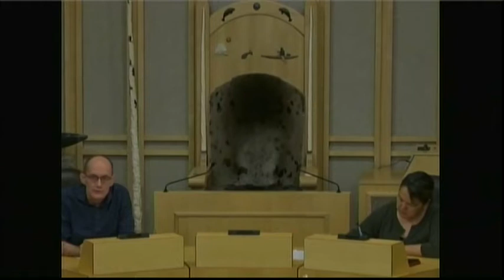COVID-19: Nunavut announces territory-wide restrictions – November 16, 2020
In Iqaluit, Joe Savikataaq, premier of Nunavut, Dr. Michael Patterson, Nunavut’s chief medical officer of health, and Lorne Kusugak, minister of health, provide an update on the territory’s response to the COVID-19 (coronavirus disease) pandemic. Nunavut is imposing a mandatory two-week shutdown starting on November 19, after 18 new cases of coronavirus disease were reported over the last two days. There are now 26 positive COVID-19 cases. All non-essential businesses, services, and organizations will have to close. Mandatory mask use remains limited to the Kivalliq region and Sanikiluaq. Schools will switch to remote learning, child-care centres will only be open to the children of essential workers, and both indoor and outdoor gatherings will be restricted. Nunavut confirmed its first case a little over a week ago on November 6.